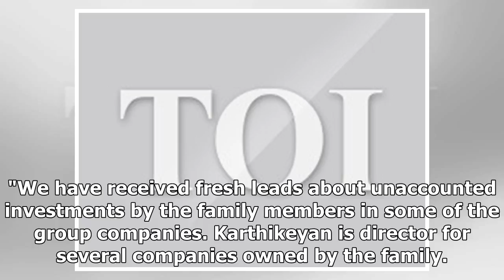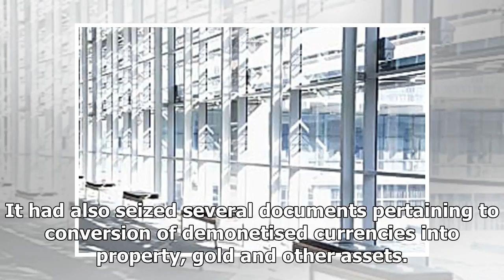Income tax officials resume searches on premises of sasikala, relatives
B SivakumarOfficials of the income tax department on Wednesday resumed searches on six premises belonging to jailed AIDAMK leader V K Sasikala and her family members in Chennai and other places. | TNN | Updated: Dec 27, 2017, 19:49 ISTSearches were t...